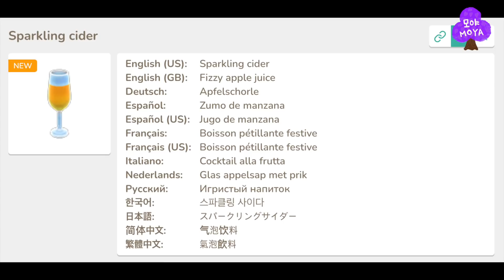[모동숲 업데이트] 드디어 내일! 26일부터 살 수 있는 새로운 음식 아이템들의 모든 것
안녕하세요~ 모야입니다!
드디어! 기다리고 기다리다 지쳐버린 모동숲 음식 아이템들이!
26일에 풀립니다..ㅠㅠㅠㅠㅠ
9월 말 업데이트 영상부터 오늘까지... 정말 오래 기다리셨네요..
우리의 기다림에 치얼쓰.

현실시간 26일부터 너굴 포털이나 게임 내 스마트폰 너굴 쇼핑앱에서
시즌 상품으로 구입하실 수 있는데요,
12월 26일부터 31일까지 구입하실 수 있는 연말 아이템들이 총 4종
1월 1일부터 15일까지 구입하실 수 있는 신년  아이템들은 또 따로 있습니다!!!
오늘 영상에선 드디어 풀리는 이번 모동숲 신규 업데이트 아이템들의
구체적인 실제 정보들과 유래를 알아보도록 하겠습니다~
왜 닌텐도는 연말에 저런 아이템들을 만든 것일까요?
재미있는 이야기들이 많으니 꼭! 영상 끝까지 봐주세요~!

닌텐도야아~ 앞으로도 이런 음식 아이템들 많이 만들어서 업데이트 자.주. 해주라..ㅠㅠ
우리가 직접 만드는 거면...더 좋고.